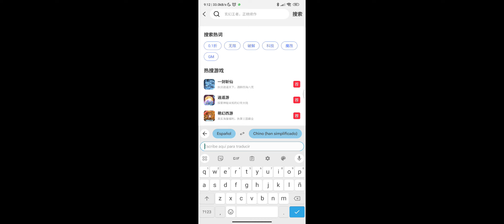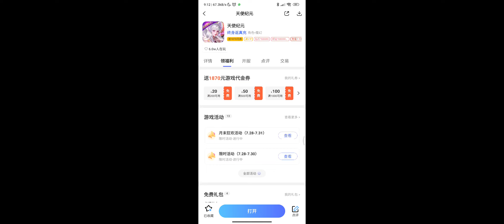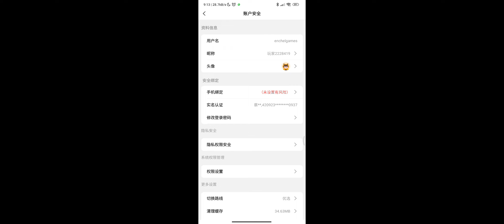Era Of Celestials - Servidor Chino - Comerzar Sin Personaje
video tutorial para crear su cuenta